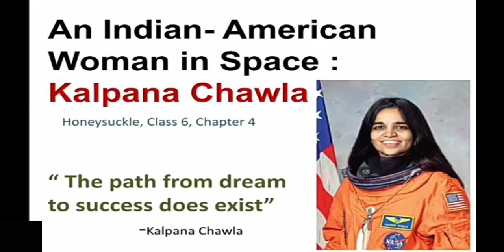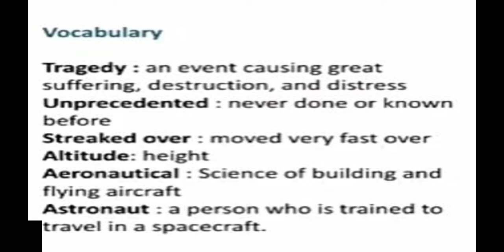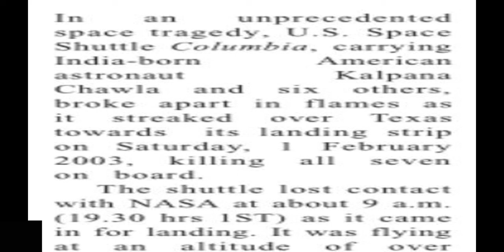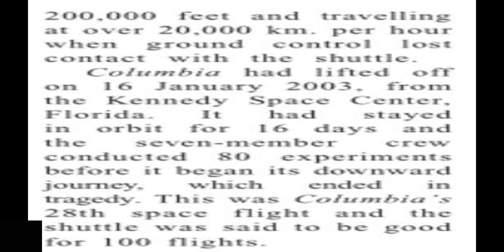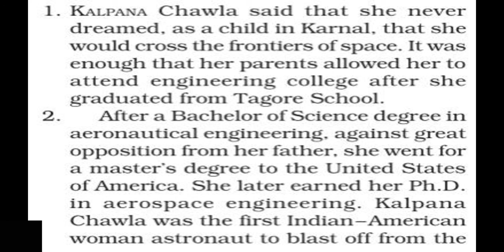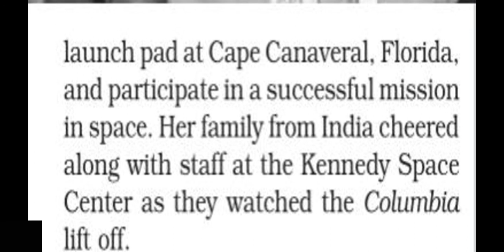CBSE Class 6 English Lesson 4 Kalpana Chawla